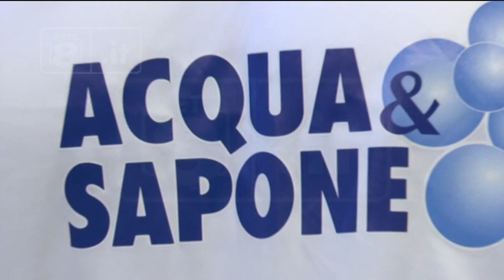Calcio a 5 - A&S a caccia del bis consecutivo